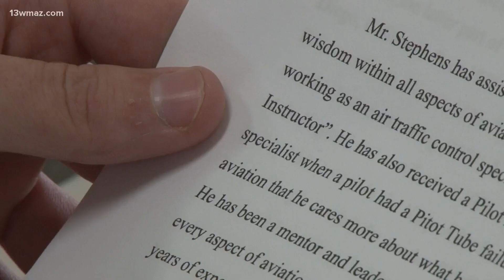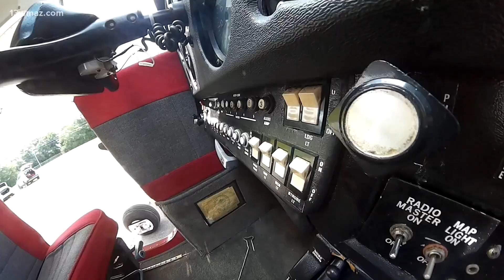Dublin pilot gets award from Federal Aviation Administration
A Dublin man is receiving a soaring honor from the The Federal Aviation Administration (FAA) on Thursday, The FAA says Cal Stephens is "pivotal in the industry." On Thursday night he will get a prestigious award.

13WMAZ News is the #1 station for news and weather in the Central Georgia area, serving people in Dublin, Macon, Milledgeville and Warner Robins.